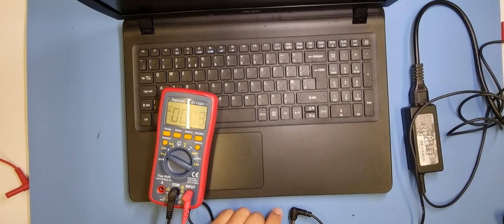Unbelievable Acer no power problem: What's the Surprising Fault? Part 1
A Video showing how I found the cause of the no power is issue on a Acer ES-1 523.
No power, not switching on.

Laptop Cleaning Kit

Kingston SSD

Sharden 122 Piece precision tool kit

Digital Microscope

Air Duster

Heat Pad

Solder Station

Solder Pump

isopropyl alcohol for loosening adhesive

opening tool

Electronic Screwdriver

Thermal Paste

Cotton Buds

Macbook tool

Screen Cleaner

Amko Tech can not be held responsible for any consequences or damage to a computer, a device, or person after watching Amko Tech videos, you do so at your own risk. It is not recommended to upgrade or repair a computer or device if it is still under warranty. Any attempt to upgrade or repair a computer or device must be attempted at the owners risk and discretion.